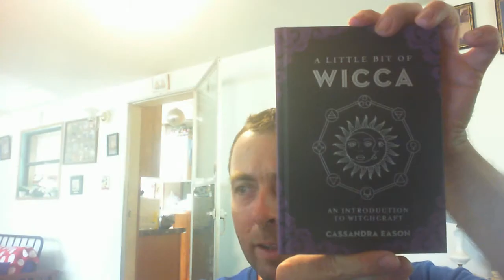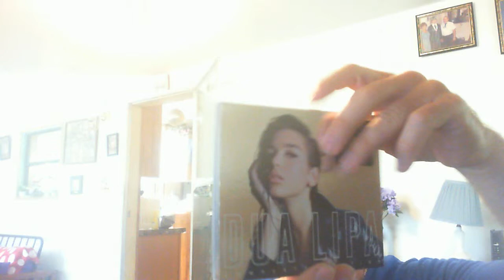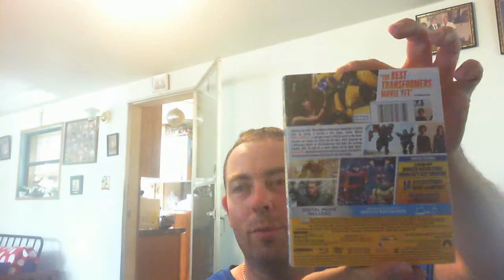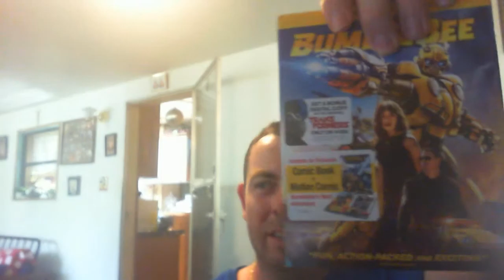VLOG: latest stuff as of 4-12-19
Here's what I got.